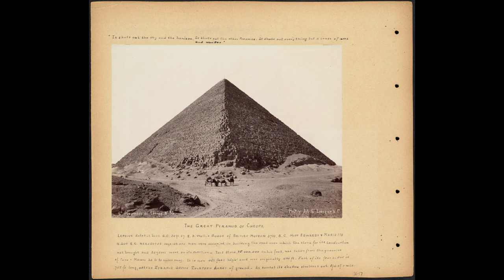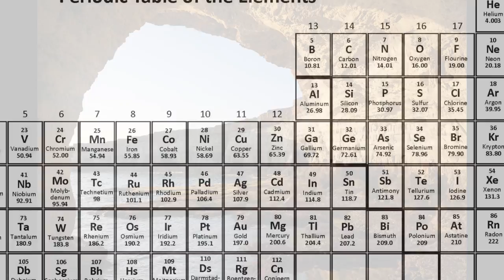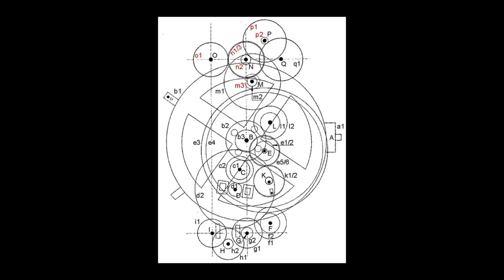A Coppersmith takes a shine to Ancient History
Damon Moats is a coppersmith. The mining and fashioning of copper instruments is A Coppersmith takes a shine to Ancient Historyover 10,000 old. Damon Moats' fascination with ancient history provides unusual insights into building techniques and materials used thousand of years ago. Damon's perspective sheds light on the practical aspects of creating monumental structures.

Becky Neiman is the producer of this channel. Becky worked in commercial entertainment in New York and Los Angeles and has spent over two decades producing the lectures of her late father Dr. David Neiman.

Becky is conducting new interviews with people who are connected to the themes of Biblical archaeology and the connection between ancient civilizations and the modern world.